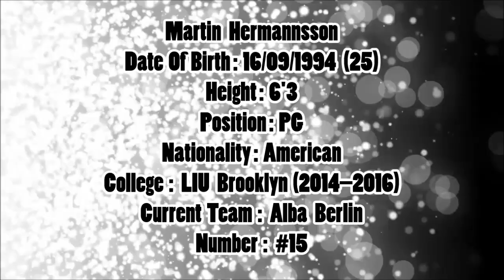Martin Hermannsson ● Alba Berlin ● 2019/20 Best Plays & Highlights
Martin Hermannsson G  #15

Current Team: ALBA Berlin

Born: Sep 16, 1994 (25 years old)

Birthplace/Hometown: Reykjavik, Iceland

Nationality: Iceland

support us!